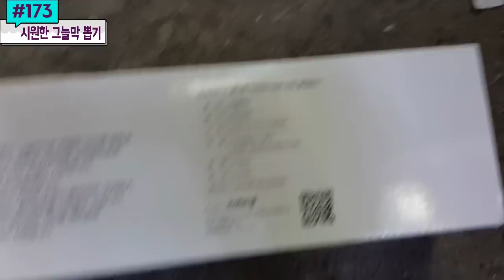태양을 피하고 싶었어 ♬ 물놀이 후 쉴 공간이 필요해! 물놀이풀장에 이은 썬블럭 그늘막 텐트도 뽑자 #173) 홍성오빠